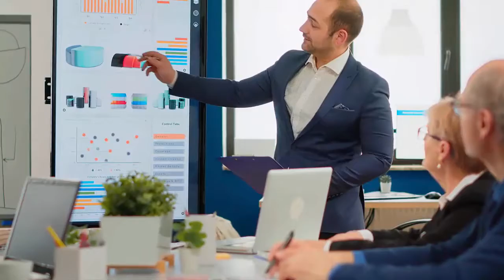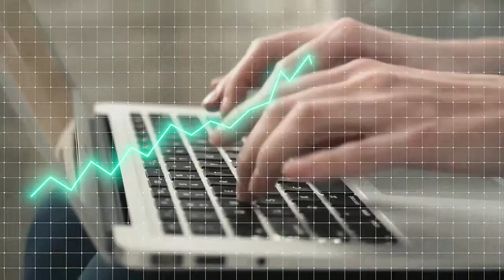What Does Sales Enablement Mean (and how can it help improve my sales)?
More and more pressure is being put on Sales Enablement and Operations leaders to be the "fix all" for any organizational issue that's slowing down sales growth.  But with so much confusion around what sales enablement is, how can sales enablement leaders know what to focus on to make the biggest difference?  In this episode, sales enablement expert, Terry Hansen, shares the results of his informal research into the biggest challenges IT and SaaS companies are running into and however to focus sales enablement efforts. Watch now!

GET MORE

Learn more about Hansen+ and it's online streaming Sales Enablement training courses

ABOUT TERRY
Terry Hansen is a sales enablement expert having drawing his experience from 15 years of running his own outsourced sales enablement company, Hansen Group Company, and serving hundreds of SMBs around the country. His company was acquired in 2020 by Rize Holdings and now Terry continues to share his insights with audiences all over the country via his key note presentations, lectures, podcast, articles and videos.

Learn more about his Hansen+ online streaming platform with tons of sales enablement training courses for today's sales and marketing leaders